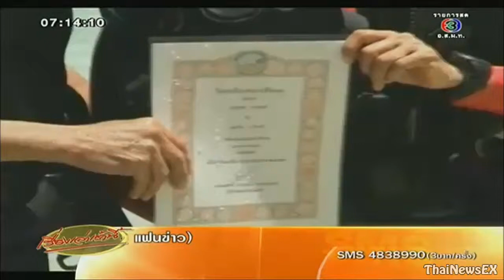ปราจีนฯจัดวิวาห์ผจญภัยพิสูจน์รัก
▶ Twitter (โฟโล้ ทวิตเตอร์) ▶
▶ Website (เข้าชมเว็บ) ▶
ปราจีนบุรี -- วันแห่งความรักบ้านผางามรีสอร์ทจับ6คู่บ่าวสาวจัดวิวาห์ผจญภัยบันลือโลกอีกเป็นปีที่ 11